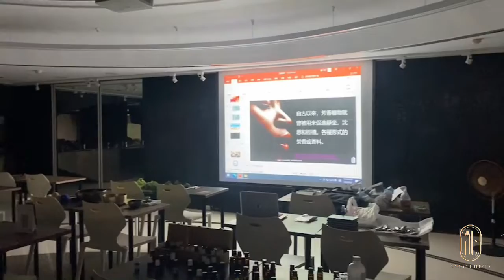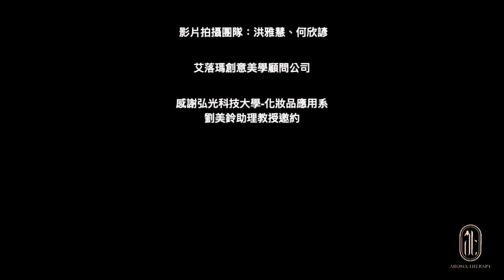情緒芳療-紓壓